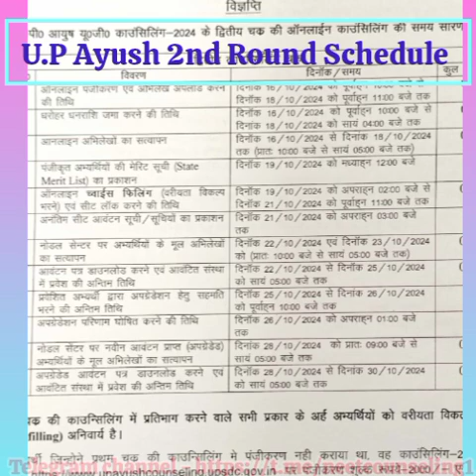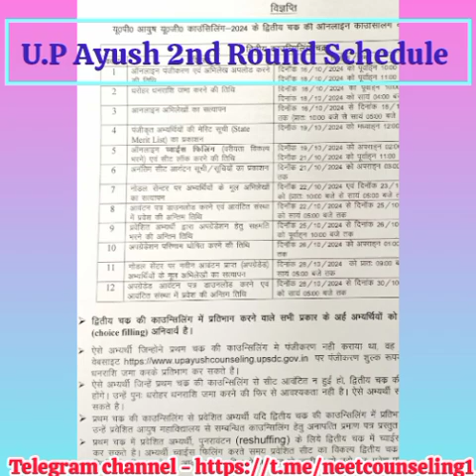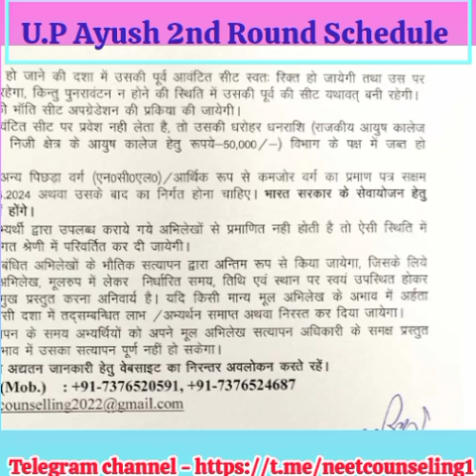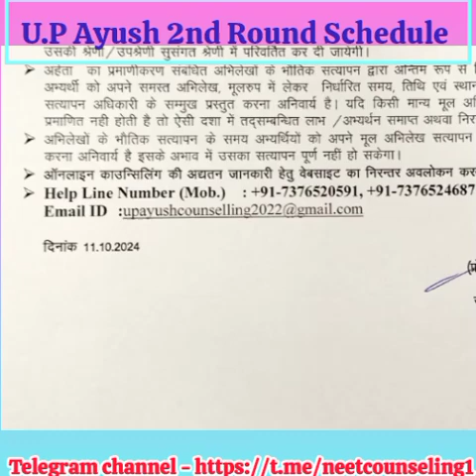Uttar Pradesh Ayush 2nd Round Schedule 2024